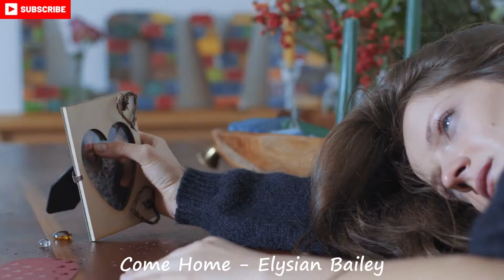Elysian Bailey, Pop Electronic Music, Singles Album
Elysian Bailey, Pop Electronic Music, Come Home, Singles Album
Welcome to Mihobitto YouTube Music Channel.
This New video is specially for listen a:
Pop Electronic Songs
Pop Songs 2021
Love Songs
Romantic Songs
Best Remixes Of Popular Songs 2021
Best Electro Pop Dance Songs
Top Of Electro & Dance Music Hits
Listening this beautiful songs, it feels like the only thing that can match that heightened feeling of falling in real love is a pounding pop song or a nice real dream.
I make this video specially for Pop Electronic Fans, I Pop Electronic Music and it's my personnel montage between pictures and music.

Please follow me until 1000 videos with beautiful instrumental music, different genres of music.
So sit back, relax enjoy, have fun and be happy.

Info Music:
- Track: 00:00 Every Time
- Track: 04:00 Come Home
- Track: 08:42 They're Coming

Album:
Singles
Artist:
Elysian Bailey